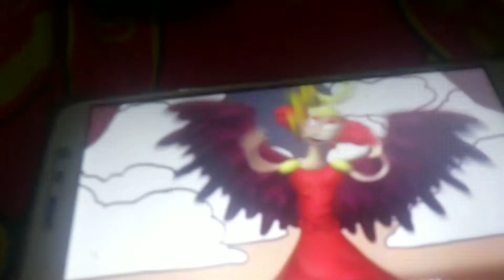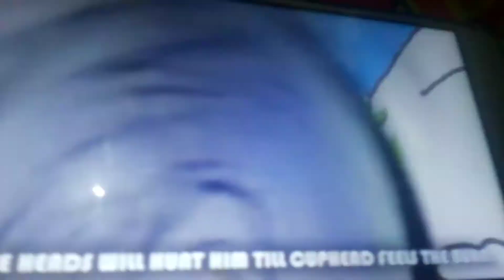Cuphead music the 100%